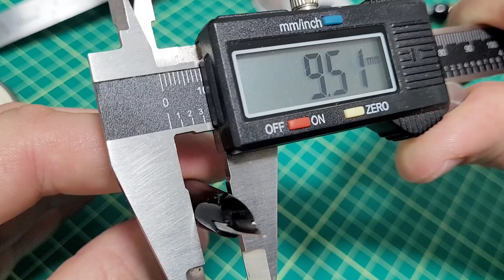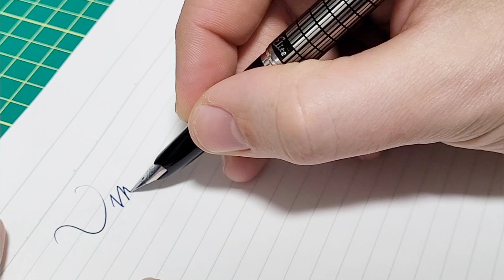Rare Find: Vintage Pilot Elite Fountain Pen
This is a new old stock Vintage (1970s) Pilot Elite.  The modern-day version for the Western market is sold as the Pilot e95s.  That version never interested me enough to buy one.  But this vintage one convinced me almost immediately!

Here is a link to the ebay store I bought the pen from and a quick message from the owner Kei:

"I mainly sell vintage Japanese fountain pens. Pilot, Platinum, and Sailor are the main ones, but I also deal in many others. I check them carefully before selling. Sometimes we even disassemble and clean them. I do my utmost to ensure that my customers can use them for a long time."

Best regards
Kei